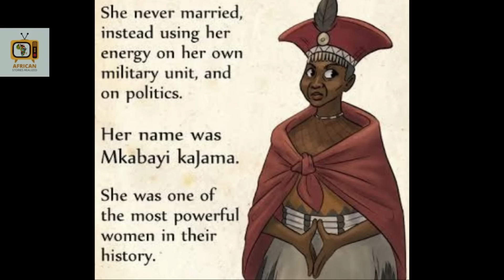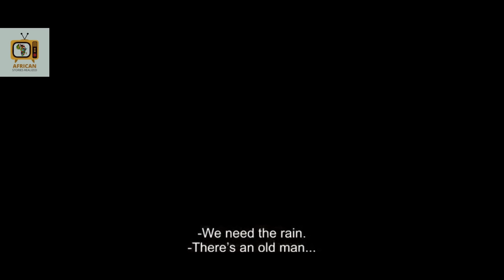Shaka iLembe Season 1 Episodes 1-12 Recap | From Outcast To King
Shaka iLembe is a 12-part series that tells the story of the making of the iconic African king, from his childhood through to adulthood, during the 1700s. The series showcases the best of African storytelling on an epic production scale, with strong plotlines, stunning visuals, and powerhouse performances. In this review, we will take a look at each episode of Shaka iLembe Season 1 and provide a summary of the key events. This is ASR, celebrating the love of African filmmaking and storytelling.